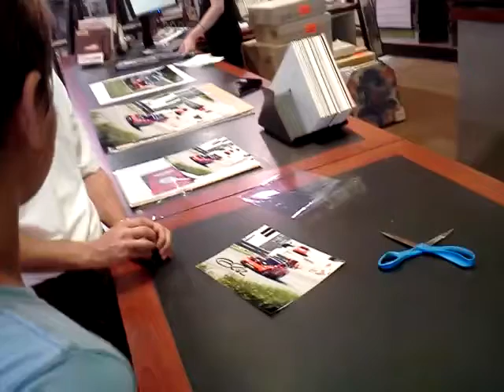Elliott Fisher Road Racing Champion with Alexander G. Holler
While out shopping today, Alex ran into Elliott picking up some racing photos for a benefit he is doing.  He and Alex began talking and later I came along and snapped a photo of the two.  Then while leaving the store, Elliott ran to find Alex and told him he had something for him.  A signed racing photo that Elliott had just had printed on this day.  He was nice enough to offer it to Alex.  They hit it off.  Wow, we had fun talking to him too.  It was a fun day.